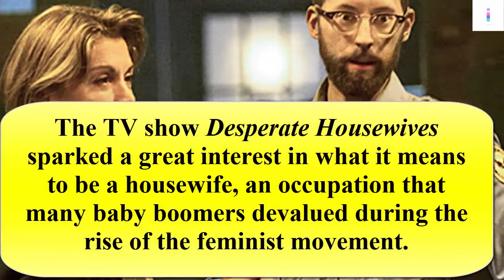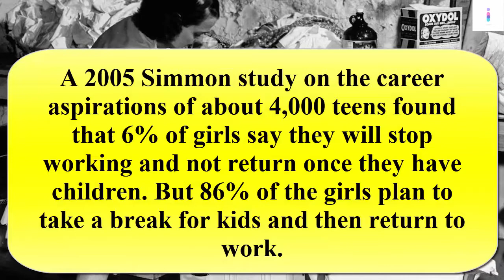Top 10 Unusual Housewife Facts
In 1963, Betty Friedan published The Feminine Mystique. According to Friedan, the “feminine mystique” is the false idea that devoting their lives to being housewives and mothers naturally fulfilled women (at least upper middle class, white housewives).